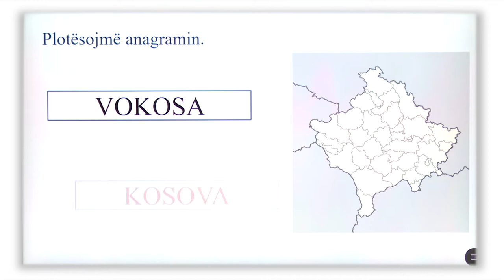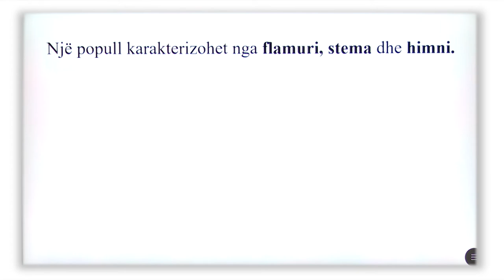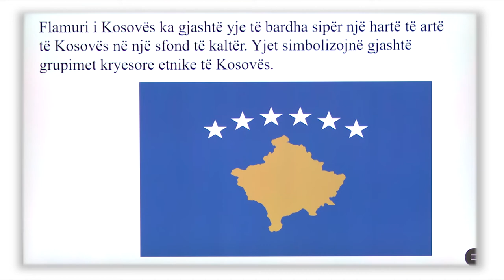2 01 100 - Java 17 - Gjuhë shqipe - 17 Shkurti Festa e Pavarësisë